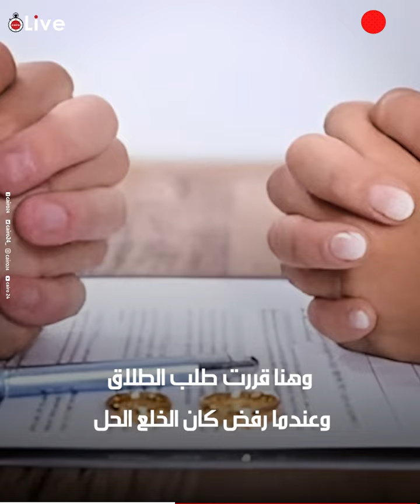لا ابن أمه نافع ولا المحترم.. سيدات ترفعن قواضي خلع على أزواجهن لأسباب غريبة